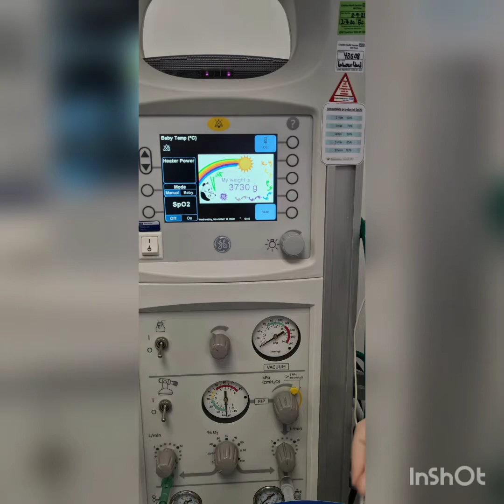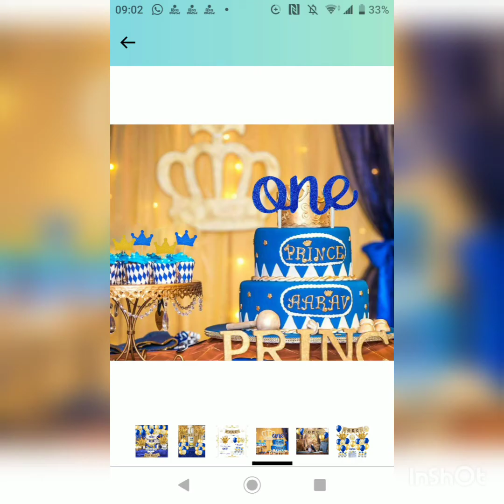Baby Aarav's one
Created by InShot:/YTShare